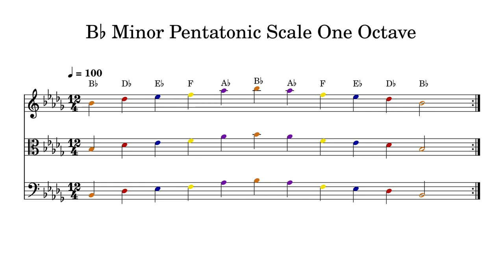B♭ B Flat Minor Pentatonic Scale One Octave at 100bpm Backing Track Color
Play or sing along. This track features double bass, cello, viola and violin playing B♭ B Flat Minor Pentatonic Scale One Octave at 100bpm. Sheet music is provided on G treble clef, C alto clef and F bass clef.